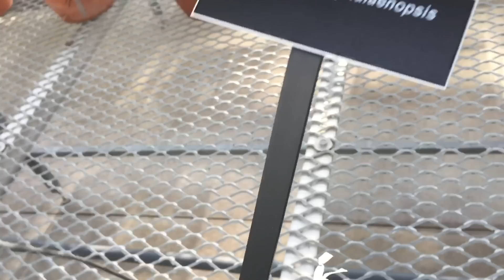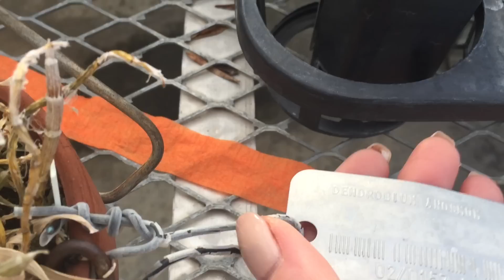Как выращивают орхидеи в теплицах ботанического сада. Цимбидиум,дендробиум , венерины башмачки.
Это видео о том как содержат орхидеи в запасниках ботанического сада. Спасибо!